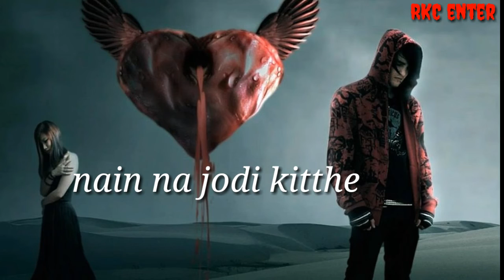Badhai ho movie|| nain na jodi song whatsapp status|| sad song whatsapp statua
Badhai ho movie song whatsapp status

Nain na jodi song whatsapp status

Aaysman khurana whatsapp status

Neha kakkar song whatsapp status

nain na jodi status,

nain na jodi status song,

kithe nain na jodi status,

nain na jodi whatsapp status video

Singers – Ayushmann Khurrana, Neha Kakkar

Tere bin saans na le mere din raat

Khali khali lagte hain laqeeron wale haath

Saath mere chalte chalte.. haaye

Saath mere chalte chalte raste na modi’n

Nain na jodi kitte nain na jodi’n

Nain na jodi kitte nain na jodi